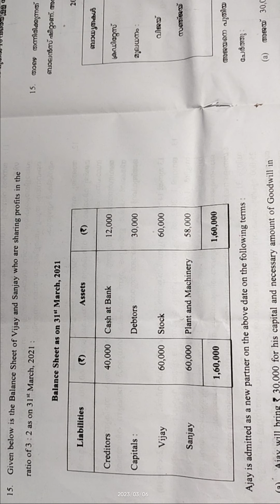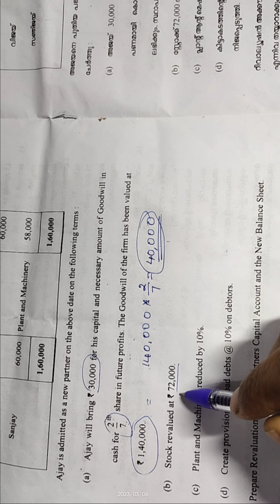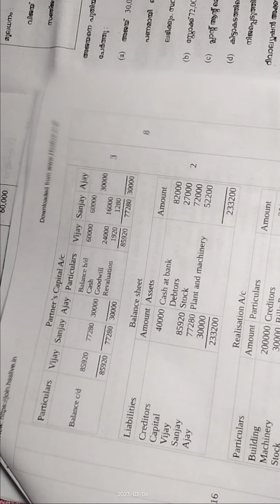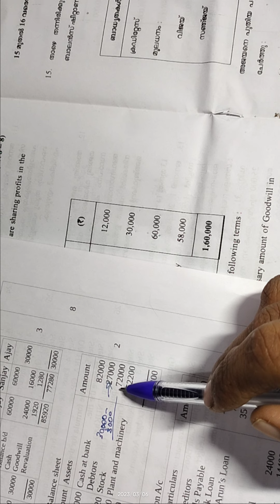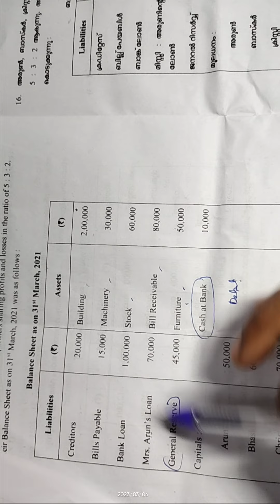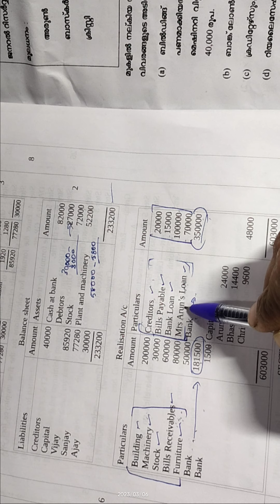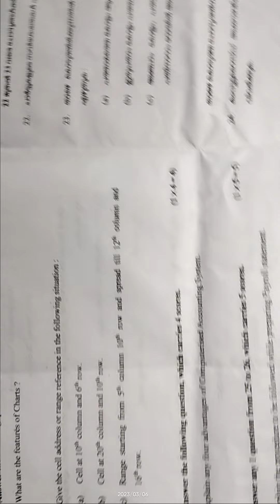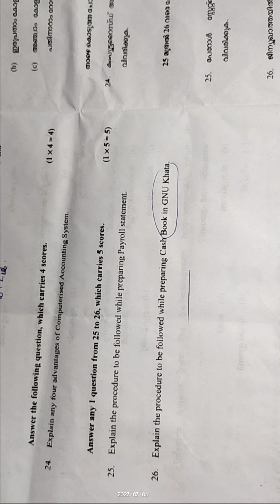Plus-Two Accountancy model question paper 2023 discussion/Part-2